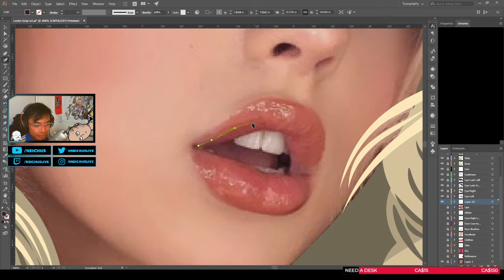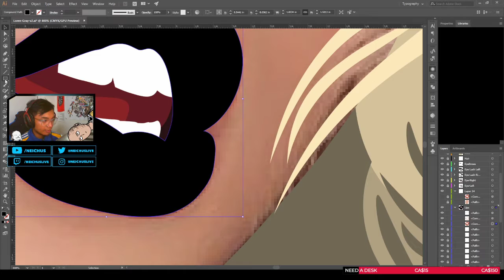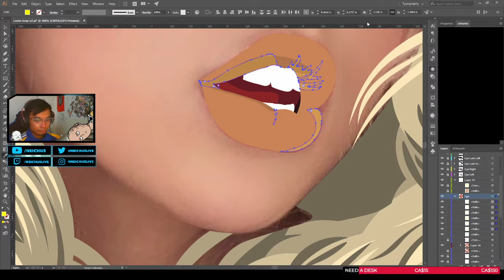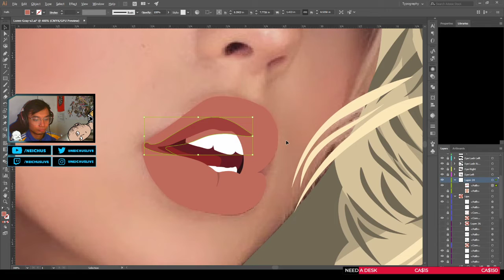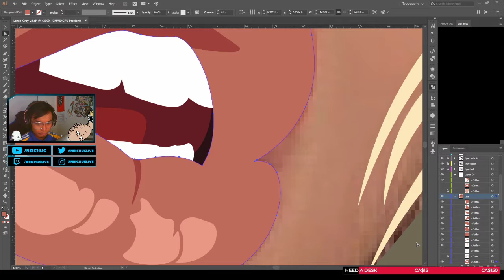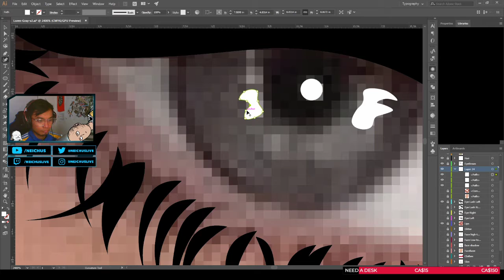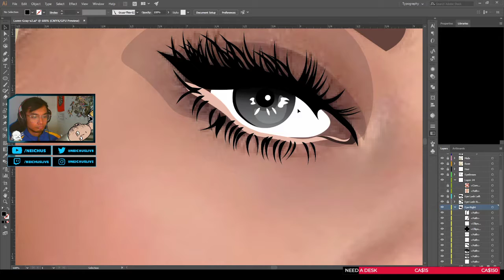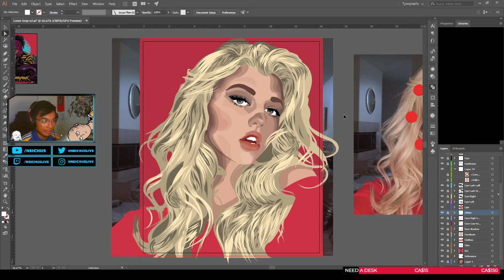Illustrating Loren Gray | Tik Tok Superstar (Part 8)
Come join me in my Graphic Design & Illustration work Live stream! Reminder that this part is 16 hours into the project!